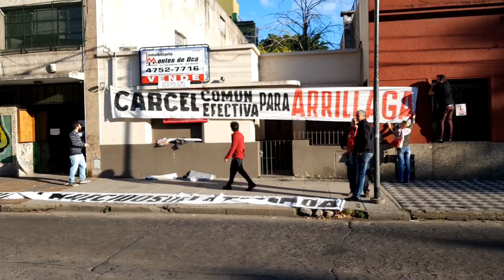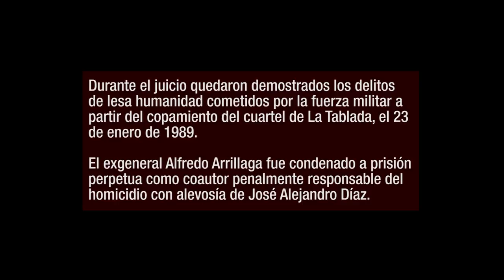La Tablada, 30 años para la verdad - DOCUMENTAL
El general Arrillaga fue condenado a prisión perpetua por delitos de lesa humanidad cometidos contra los militantes que coparon el regimiento 3 de LaTablada en 1989. José "Maradona" Díaz fue ejecutado y desaparecido ese 23 de enero. En este video-informe sus compañeros del MTP, familiares y abogados destacan el valor de la sentencia y la lucha por la verdad, que comenzó a develarse.

Agradecemos a:
- Irene Provenzano, hija de Francisco “Pancho” Provenzano, desaparecido en La Tablada y Claudia Lareu, caída en combate en el mismo hecho. Reconocida por todos los compañeros ex detenidos y familiares como la gran impulsora de este juicio y de los que vendrán.
- Miguel Aguirre, militante del MTP,  sobreviviente de la represión posterior al copamiento del Regimiento 3 de La Tablada. Comunicador. Integrante del equipo de comunicación de la CTA Autónoma.

Producción y entrevistas: Leo Vázquez - Nahuel Croza
Edición: Pablo Martínez Levy